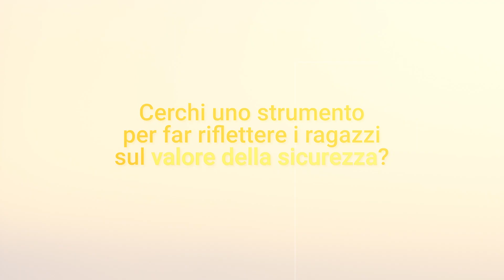La Linea Sottile "Doveva essere una festa" School Tour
Il docufilm “Doveva essere una festa" sulla tragedia della "Lanterna Azzurra" di Corinaldo, creato da Fondazione LHS insieme al giornalista Luca Pagliari nell’ambito del progetto “La linea sottile”,  ha finora girato per i teatri e i cinema d’Italia in un vero e proprio "School Tour" ed è stato già visto da oltre 5000 studenti con i loro professori. Da oggi, il docufilm è anche disponibile gratuitamente per tutti gli insegnanti della scuola secondaria di secondo grado. L’iniziativa, che può essere inserita nell’ambito dei percorsi per le competenze trasversali e per l'orientamento (PCTO), rappresenta un’opportunità per stimolare la riflessione in classe sui concetti di prevenzione, responsabilità e cura reciproca in ogni ambito della vita. Per richiederne l’accesso in streaming, compila il form disponibile su